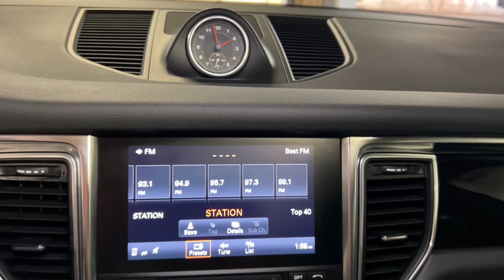2018 Porsche Macan Miami Shores, Aventura, Miami Beach, Miami Lakes, Miami, FL P3396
White Used 2018 Porsche Macan available in Miami Shores, Florida at Tropical Chevrolet. Servicing the Aventura, Miami Beach, Miami Lakes, Miami, FL area.

Tropical Chevrolet
8880 Biscayne Blvd

2018 Porsche Macan Base GUARANTEED FINANCE APPROVAL FOR EVERYONE..., TROPICAL CHEVROLET SUPERCENTER. , LOWEST PRICE ON ANY NEW CHEVROLET...GUARANTEED. , USED CAR SUPERCENTER ON FLAGLER AND 57 AV. , ABS brakes, Alloy wheels, DVD-Audio, Electronic Stability Control, Front dual zone A/C, Heated door mirrors, Illuminated entry, Low tire pressure warning, Porsche Communication Management, Power Liftgate, Remote keyless entry, Traction control. Recent Arrival!brAwards:br * JD Power Vehicle Dependability Study (VDS) * 2018 KBB.com 10 Most Fun SUVs * 2018 KBB.com Best Resale Value Awards * 2018 KBB.com Brand Image Awards * 2018 KBB.com 10 Most Awarded Brands